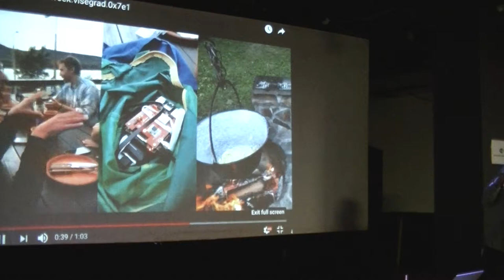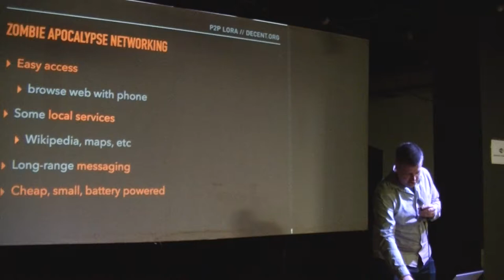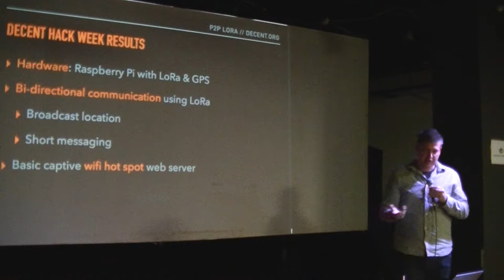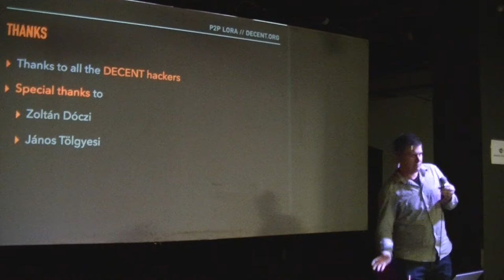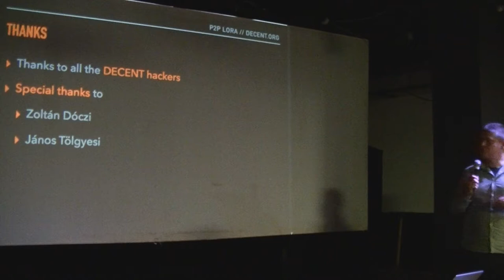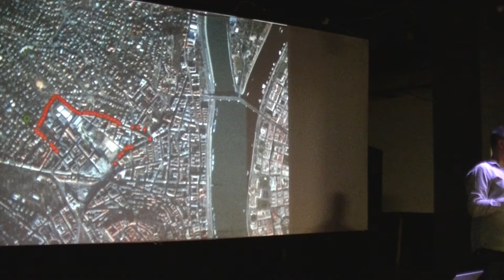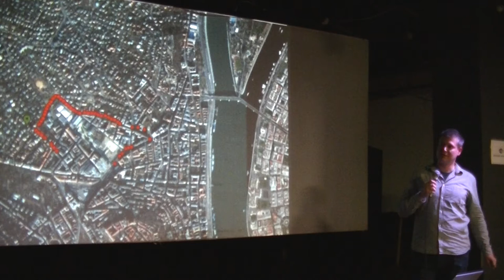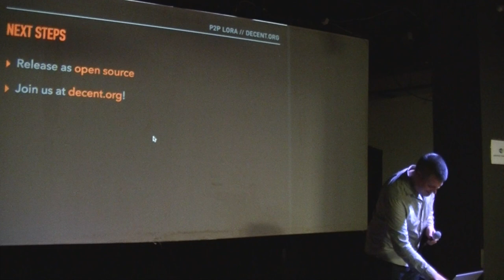Szathmáry Viktor (decent.org): Peer-to-peer LoRa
Zombi apokalipszis esetén jól jöhet egy saját rádiós kommunikációs hálózat, olcsó és kicsi eszközökből. Elmesélem, hogy a decent.org hack weeken hogyan építettünk erre egy prototípust.